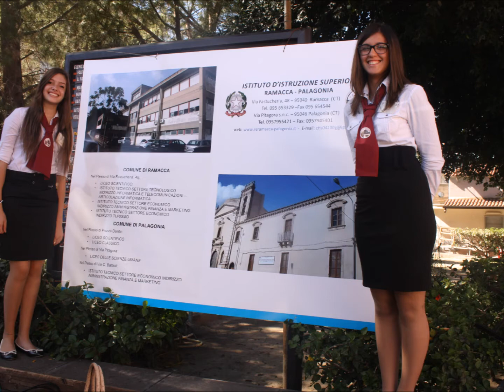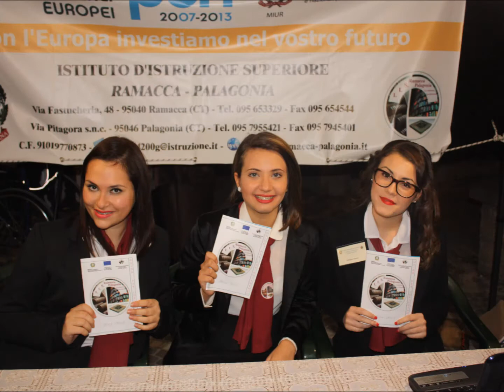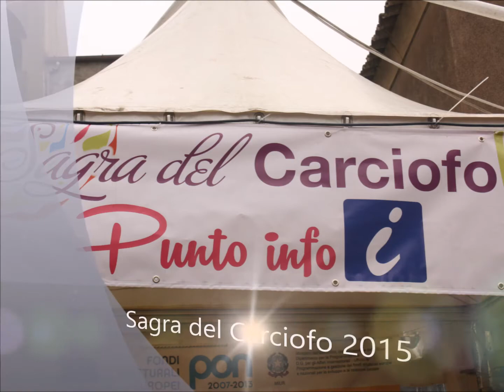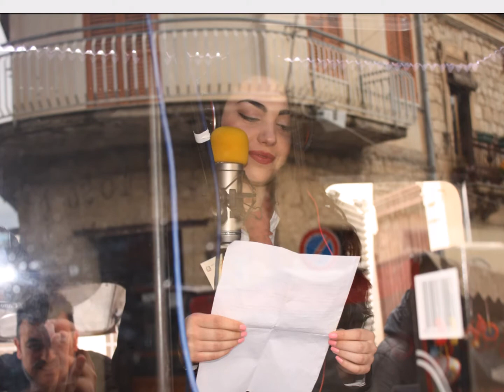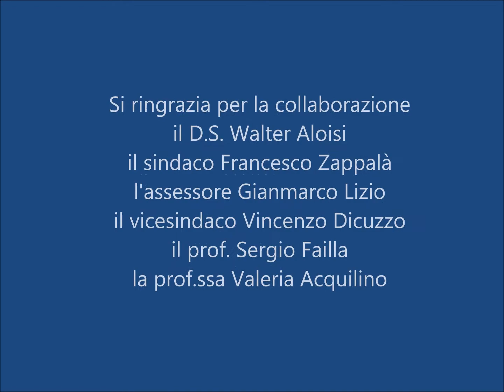Hostess e Stewards in Stage a.s. 2014-2015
I.T.E. Indirizzo Turismo - Sede di Ramacca
Progetto POF